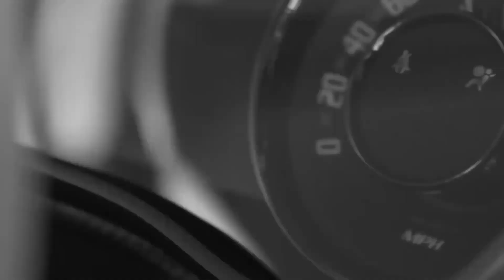2Pac - Unsolved (2024)